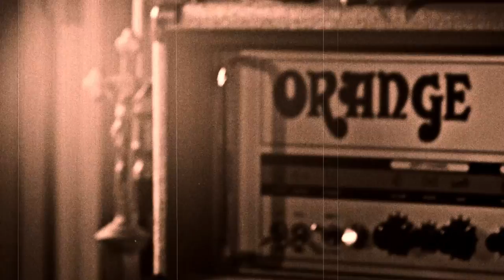WISBORG - Becoming Caligari [Official Music Video]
Taken from WISBORG's debut album “THE TRAGEDY OF SECONDS GONE” (2018)

Video recordings & editing by Philipp Bontemps.